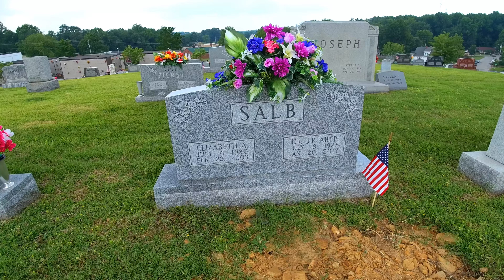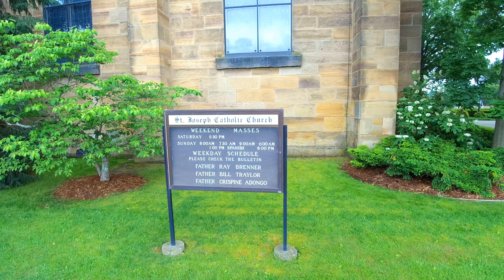Cemetery - St Joe - Ferdinand Monastery